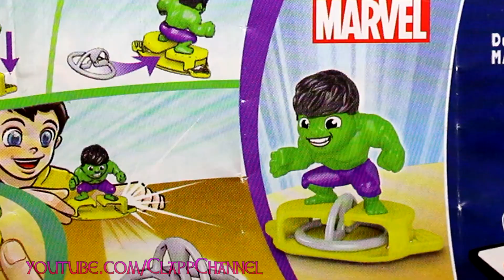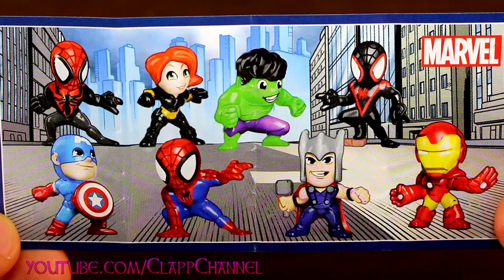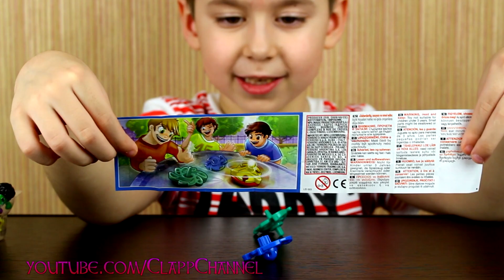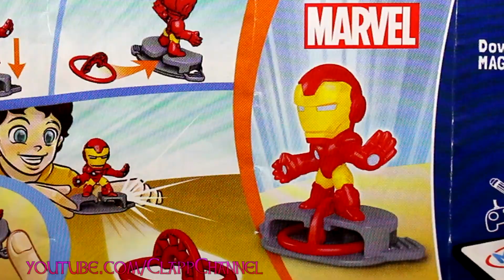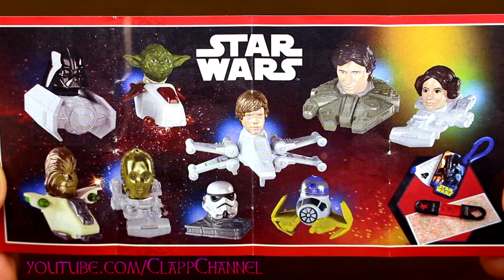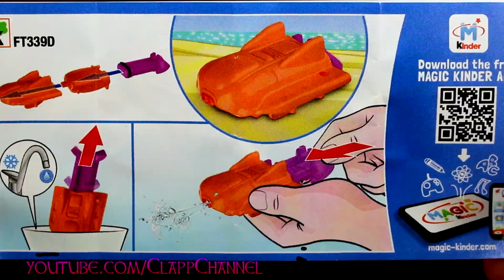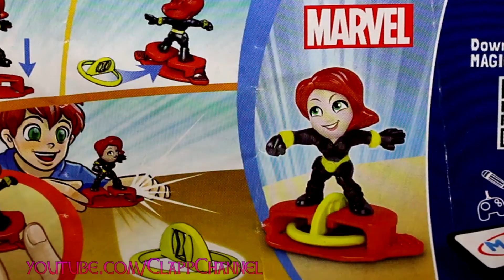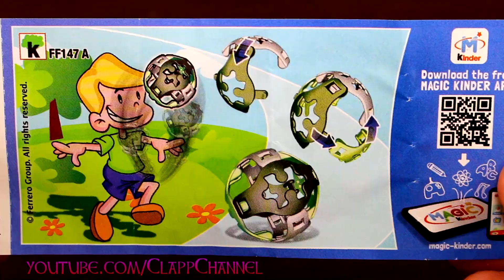12 KINDER Surprise eggs! Spiderman IronMan Hulk MARVEL Superhero StarWars kinder Joy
12 KINDER Surprise eggs! Spider Man Iron Man Hulk MARVEL Superhero StarWars kinder Joy
Today we open 12 Kinder Joy Surprise Eggs - Marvel, StarWars series and various collections and interesting toys!